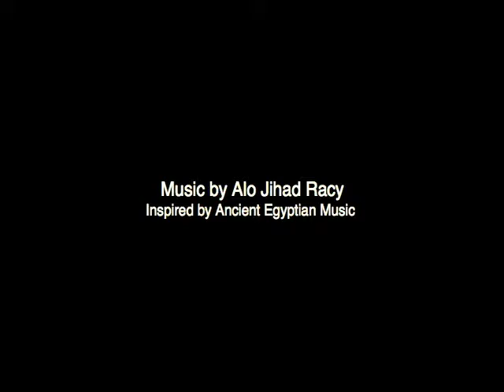Egyptian Scribe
A visualmyth inspired by the ancient Egyptian God Thoth, inventor of writing. Music by Alo Jihad Racy. Traditional Near Eastern instruments were used in making this recording, including the nay, salamiyyah, buzuq, mijwiz, mizmar and others.